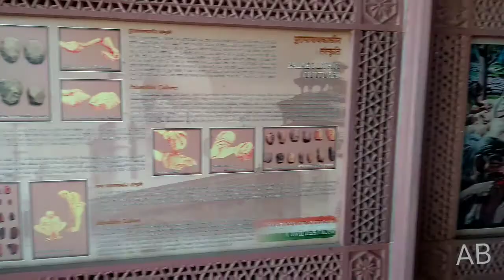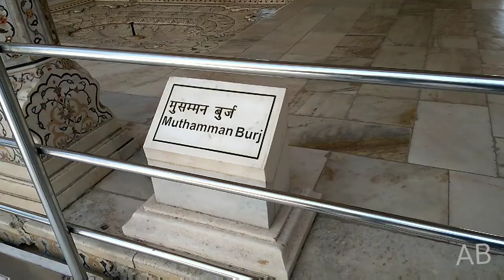Part 2 || Tajmahal || Agra Fort || Trip || Agra to Gwalior.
Again gyani baba ka gyan suniye tajmahal and agra fort ke bare main😁😁